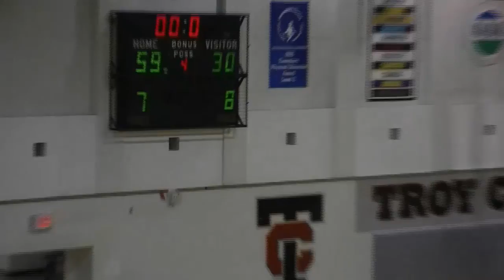Troy v Mott